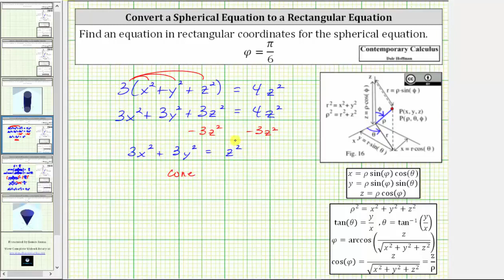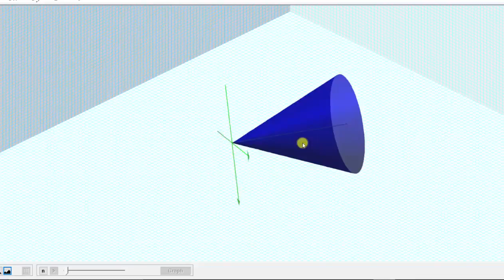Convertir una ecuación esférica en una ecuación rectangular phi = pi / 6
Este video explica cómo convertir una ecuación esférica en una ecuación rectangular.